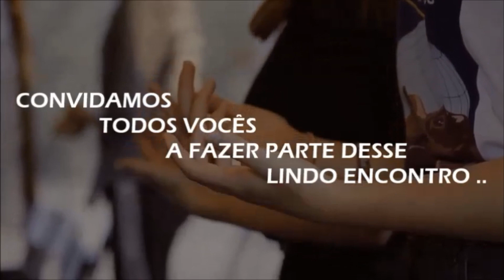VIDEO PUBLICIDADE - Peça o Seu !!!